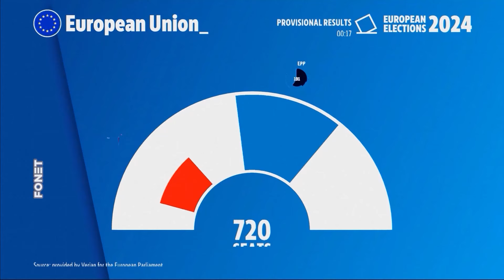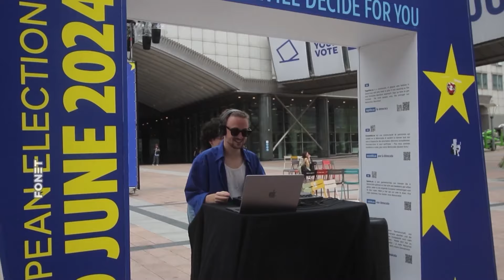Banana sistem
Evropska unija se posle evropskih izbora neće udaljilti od Srbije, jer nije ni bila spremna da je približi sebi, a Srbija je i ranije glumila i nastaviće da glumi da želi da se priključi Uniji, tako da će sada glumljenje biti pojačano sa obe strane, izjavio je u intervjuu FoNetu političkolog Mladen Mrdalj.